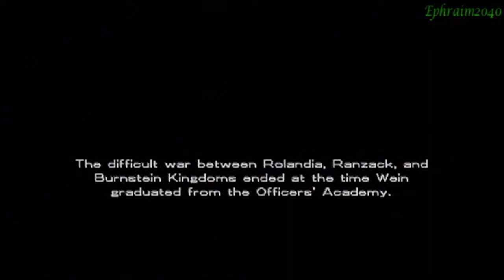Growlanser II Walkthrough-Part 10